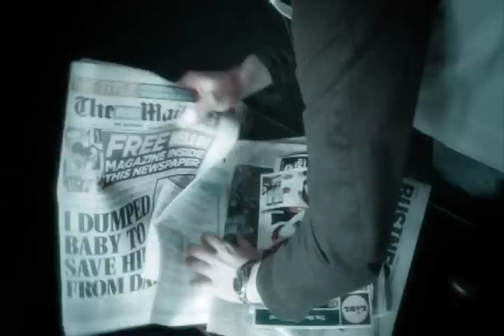Crime Capitals TV3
4 min Intro to  6 part series crime investigative piece.